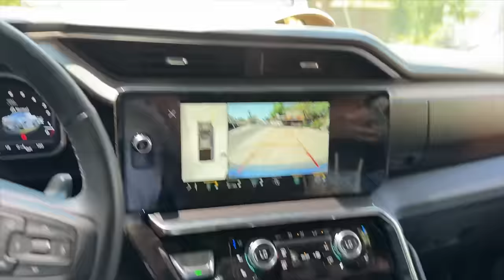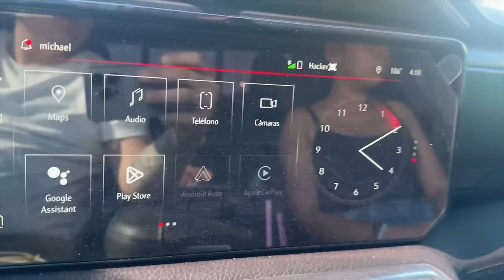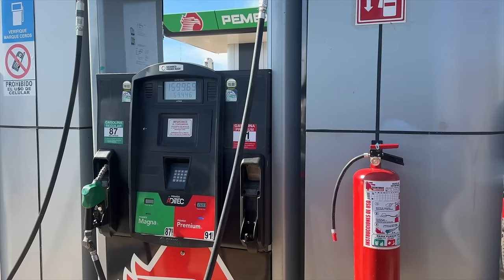ME LLEVO A MI MADRE A USA 🇺🇸 ➕ SE QUEDÓ TRISTE 😭 / MICHEL VLOGS…